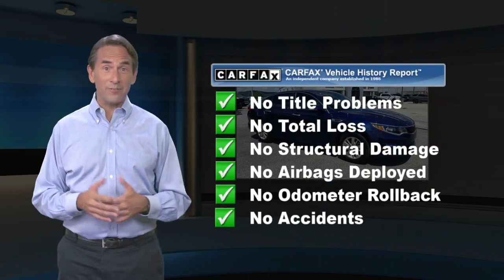Used 2017 Kia Optima LX, Hanover, PA HJ8391A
We have cars for every budget! ONE OWNER!, CARFAX CERTIFIED / CLEAN, LOCAL TRADE!, Optima LX, 4D Sedan, 2.4L I4 DGI DOHC, FWD, ABS brakes, Alloy wheels, AM/FM radio: SiriusXM, Bumpers: body-color, Driver door bin, Exterior Parking Camera Rear, Fully automatic headlights, Security system, Speed-sensing steering, Turn signal indicator mirrors. 2017 Kia Optima LX Odometer is 7986 miles below market average! 4D Sedan CARFAX One-Owner.25/36 City/Highway MPG Horizon Blue LX Clean CARFAX.When you purchase an APPLE Budget Pre-Owned at Apple Chrysler Dodge Jeep Ram, we give you peace of mind with a Limited Power Train Warranty for 30 days or 1,000 miles, whichever comes first. Awards:* 2017 IIHS Top Safety Pick * 2017 KBB.com Best Family Sedans * 2017 KBB.com 10 Most Comfortable Cars Under $30,000 * 2017 KBB.com 10 Most Awarded Cars * 2017 KBB.com 10 Best Sedans Under $25,000 * 2017 KBB.com 10 Most Awarded Brands

[RLVID:3981:2383f71b9a363a1a:3871d88396f41a28:1]